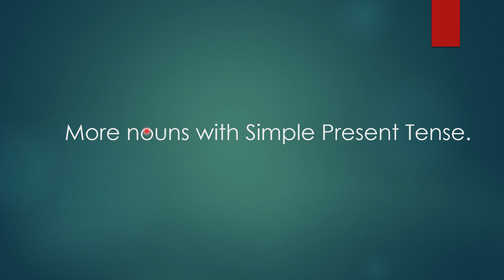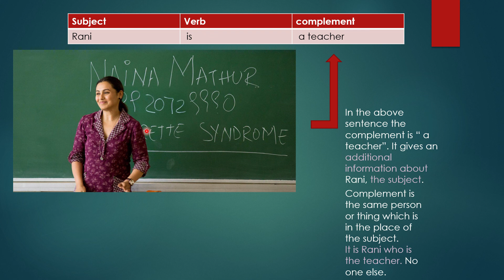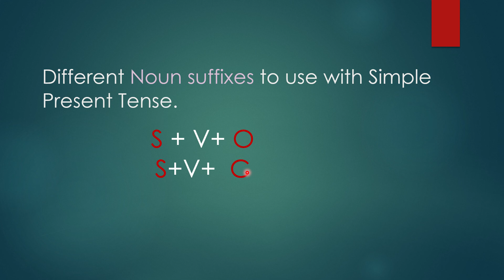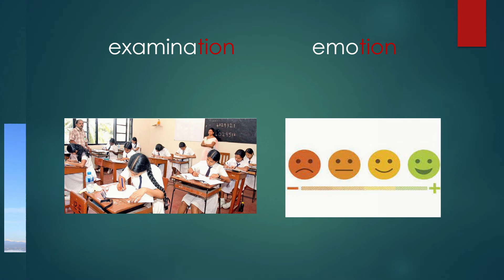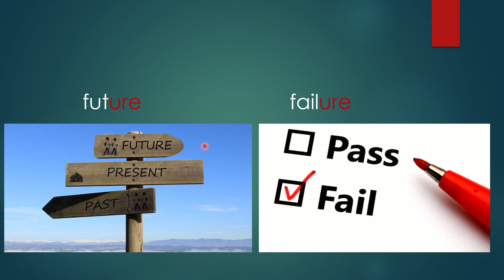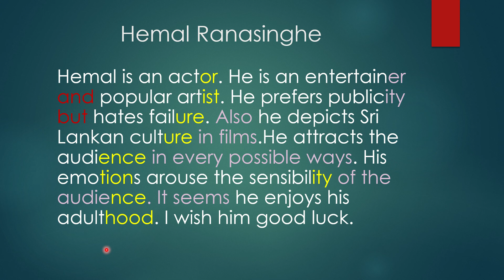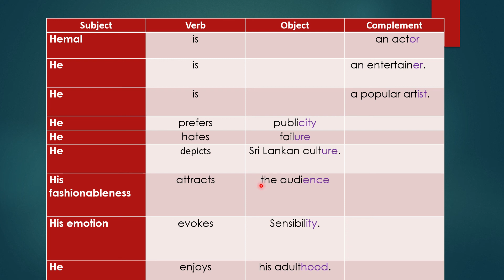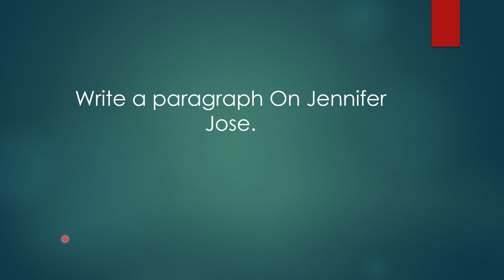English Entry, Simple Present Tense- More nouns with Simple Present Tense- Lesson 06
English Entry,Writing in Simple Present Tense- More nouns with Simple Present Tense- Lesson 06.

Hello students, you are going to join a series of video tutorials based on English writing.

Introduction to the instructor:

I am a government teacher of English Language and Literature in Sri Lanka.  I am an undergraduate and a diploma holder of National College of Education in Sri Lanka. I’ve been teaching English Language since 2013. So I’ve gathered almost 8 years of experience to my teaching career. That’s why I am willing to introduce the world my way of teaching very happily.

Content of the videos:

These videos are for any beginner who is interested in English writing. May be you are a student, may be you are a freelance writer, content writer or any beginner who seeks the correct path to start your English writing.

I hope to deliver 5 minutes videos for each lesson both in English and Sinhala instructions. After the end of first series of tutorials on “ Writing in Simple Present Tense”, I hope to combine all the videos together and make one or two videos for your ease.

Stay with us. You will be able to get a distinctive experience and practise.

Why first Simple Present Tense?

 If English Language is a well built creature the simple present tense can be considered as the heart of that creature.  That’s why it’s quite important to start your English Language studies with Simple Present Tense. Here in these tutorials you will be able to learn basic patterns of Simple Present Tense and other relevant grammar areas are covered with the regular practise of Simple Present Tense activities I send with everyday videos. Ultimately you will be able to learn new words and structures and apply them in sentences, paragraphs, essays, articles, poems, reports, letters, case studies, novels, short stories etc.

At the end of the video series I hope to teach  you how to build a thesis statement and how to develop your arguments, how to beautify your writing with the help of literary devices etc.. So most important thing is just stay tuned with our channel just for your curiosity. This is not only for my curiosity but also yours too.

What’s special:

In Sri Lanka intelligence of an individual is measured in the exams mostly on the fact how well a candidate can write. So It’s important to improve your writing skill through regular practise in order to perform well in an exam. Just watching  a video is not enough for you to get a proper practise. So  you need to by heart new vocabulary items, and learn sentence patterns and apply them in your piece of writing. In order to do so you should continue both your learning and practicing.

Here I introduce my class blog from where you can engage in exclusive writing challenges. After joining my class blog you can send your answers for the questions you see in my youtube lessons.

(Note: Even without joining the class blog, you can send your answers in comment boxes which are  in each blog page.)

 The benefits that you can get through commenting your answers are: you can get immediate corrections for your answers via an  E-mail or in the comment box itself. Here your interaction with the teacher is in maximum level.

On the other hand, you can read enormous numbers of my writings and also you can continue  your own

own writings in your blog page keep it as a portfolio for your future use.